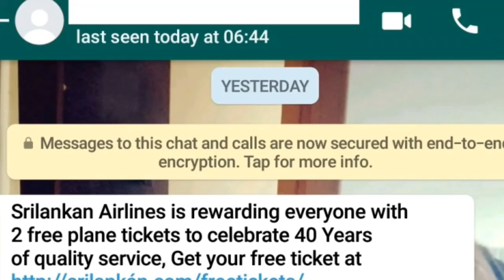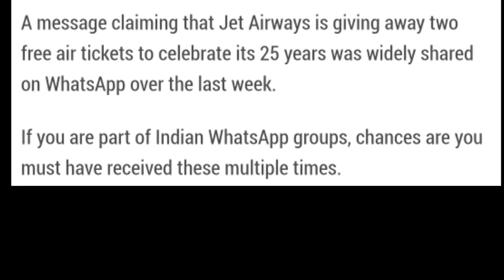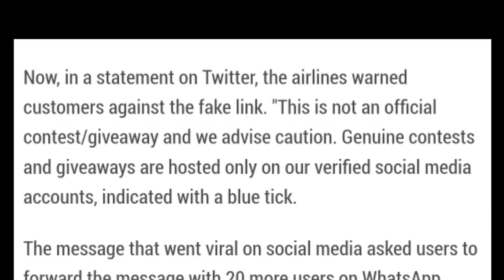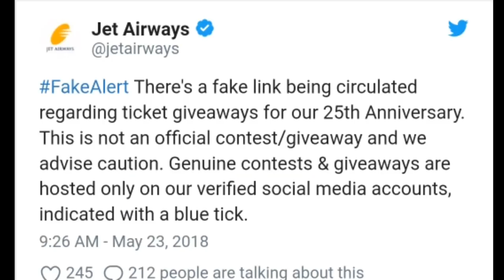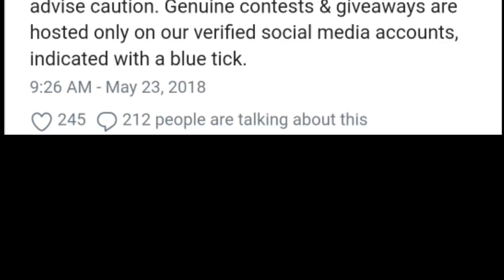Congratulations || UAE Residents free airline tickets || Reality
Jet airways free tickets message reality exposed.